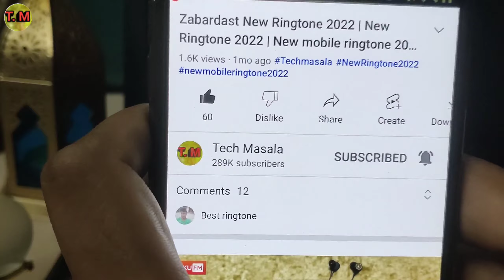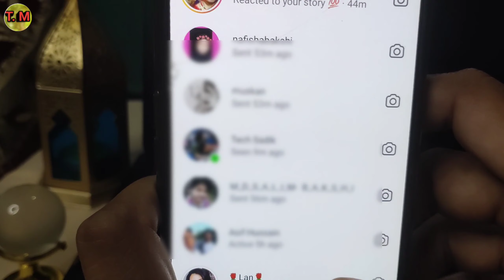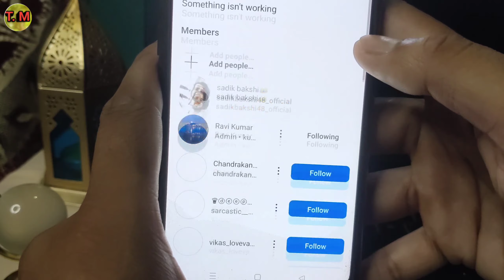Instagram Group Se Bahar Kaise Nikle | Insta group se left kaise kare | how to left instagram group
Namaskar dosto. Techmasala me aaplogo ka swagaat hai . Es Video me aaplogo ko batayunnga ki Instagram Group Se Bahar Kaise Nikle , Insta group se left kaise kare , how to left instagram group . Video ending Tak pura dekhna toh apko maalum hoga .

Insta group se left kaise kare

Instagram ke group se left kaise ho

How to Left Instagram Group

Instagram par group kaise delete kare 2022 ?

How to delete instagram group ?

Instagram pe group se bahar kaise nikale ?

Instagram Group Se Bahar Kaise Nikale

how to left instagram group in 2022

Instagram group se bahar kaise nikle

How to leave Instagram group

How to Delet Instagram group 2021

instagram group se kisi ko remove kaise kare

how to remove someone from instagram group

how to leave instagram group chat 2022

Instagram par group kaise delete kare